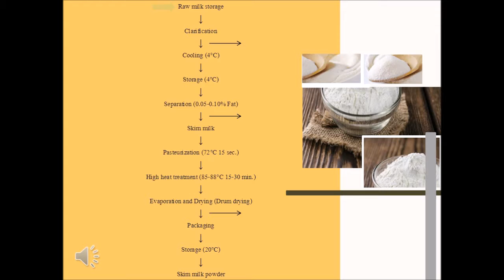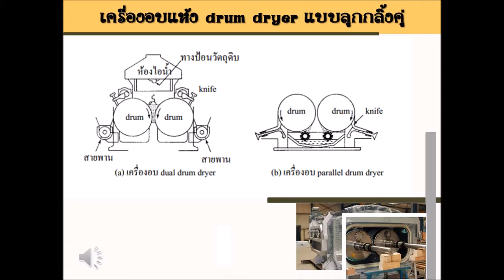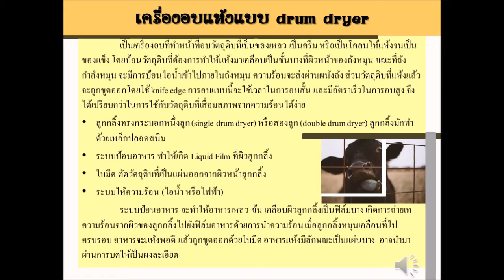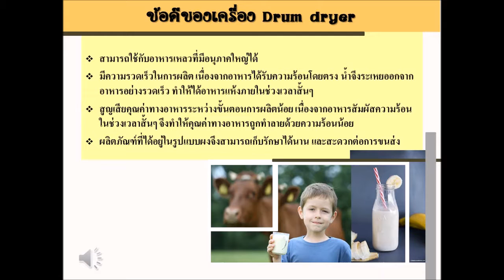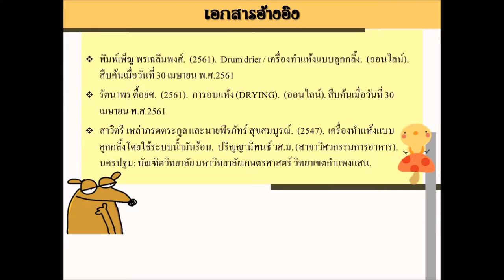Skim milk powder : Drum drying process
วิดีโอนี้จัดทำโดยนักศึกษาคณะวิศวกรรมศาสตร์เเละเทคโนโลยีอุตสาหกรรม ภาควิชาเทคโนโลยีอาหาร มหาวิทยาลัยศิลปากร วิทยาเขตพระราชวังสนามจันทร์